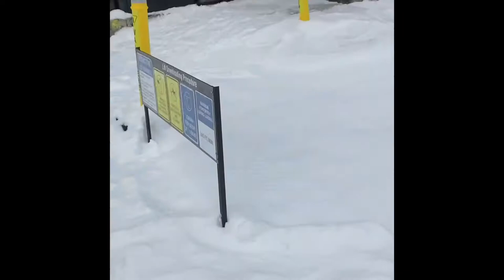Pony and Galloping Goose Lift drive terminals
Short clip showing 2 Heron Poma drive units.